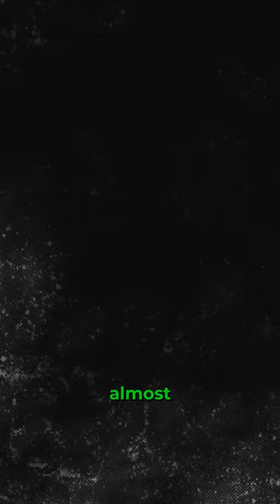LEAVING THOUSANDS ON TABLE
Hey, home service business owners! Are you missing out on thousands of dollars each month?

Many HVAC companies are leaving money on the table by not following up on open estimates. In my experience with Searchlight Digital, we've seen millions of dollars sitting in open estimates because contractors move on to the next lead too quickly.

Don’t let potential clients slip through the cracks! Implement a system to follow up consistently, even while you're focused on new jobs. Our solution, Bullseye Pro, helps with automation and AI-powered sales follow-ups, ensuring you maximize your marketing spend.

Interested? Reach out for more details!